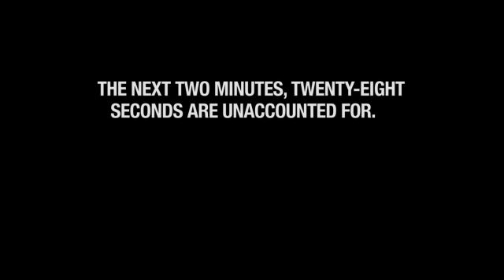Trayvon Martin shooting: Screams, gunfire heard on 911 call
Thursday marks three years to the day that 17-year-old Trayvon Martin was shot and killed by George Zimmerman. This is the 911 call from that night.  Zimmerman was acquitted by a Florida jury in July 2013. Earlier this week, the Justice Department announced it has closed its investigation into civil rights violations and concluded there was not sufficient evidence against Zimmerman to bring charges.